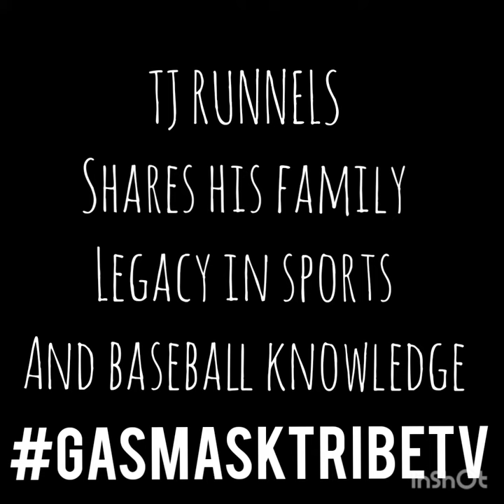Gasmasktribe TV | TJ Runnells Pro ball Around Eric Davis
A former professional basketball player(Detroit), 15 years business owner, teacher,  private instructor, musician, songwriter, an artist, and leader.